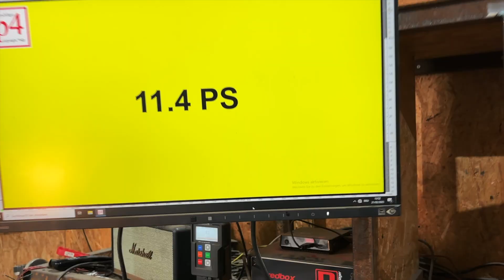prosimo ⚡🛵 Vespa elektrisch umbauen: Kunden-Workshop & neue Elektronikgehäuse!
Herzlich willkommen bei prosimo!
In diesem Video nehmen wir euch mit hinter die Kulissen unseres Unternehmens, das sich auf elektrische Umbausätze für klassische Vespa-Roller spezialisiert hat.

BETREUTES SCHRAUBEN
Wir bieten jetzt auch Kunden-Workshop an, bei dem ein Vespa-Besitzer seinen Roller eigenständig auf Elektroantrieb umrüstet – vom Fahrwerk bis zum Motor.

NEUE FARBEN
Zudem präsentieren wir unsere brandneuen Elektronikgehäuse und diskutieren Designoptionen wie Schwarz-Matt oder Alu-Optik.​

Kapitelmarken:
00:00 – Einleitung​
00:45 – Vorstellung des Kunden-Workshops​
02:30 – Aufbau des Fahrwerks und Lenkers​
05:15 – Einbau des Elektromotors
0​7:00 – Präsentation der neuen Elektronikgehäuse​
09:45 – Designoptionen: Schwarz-Matt vs. Alu-Optik​
12:30 – Abschluss und Feedback-Aufruf​

Gib uns gerne Feedback in den Kommentaren, welche Themen dich interessieren oder welche Fragen du hast.​